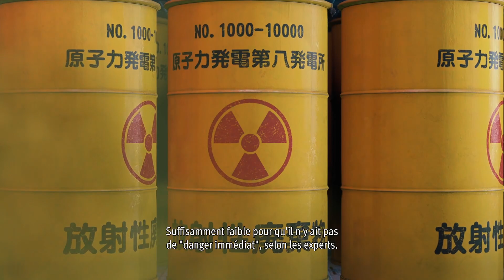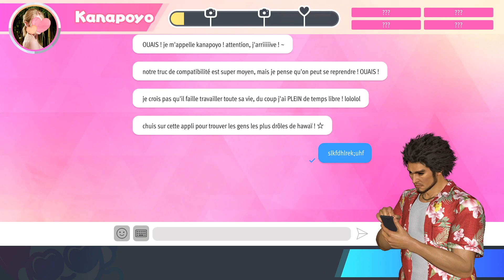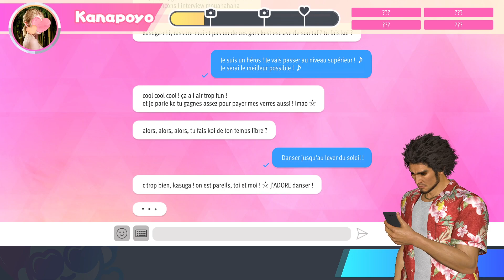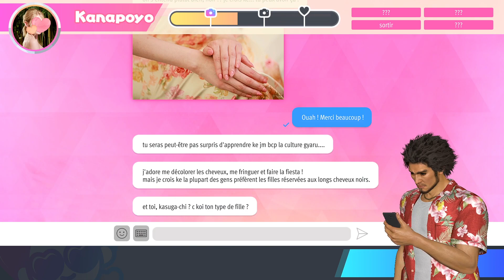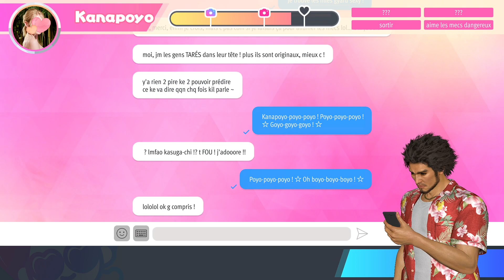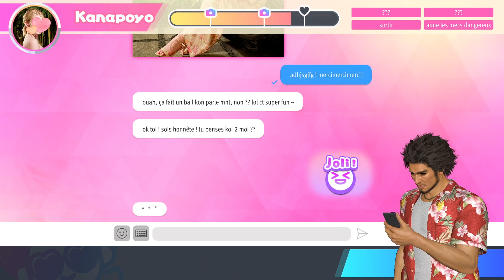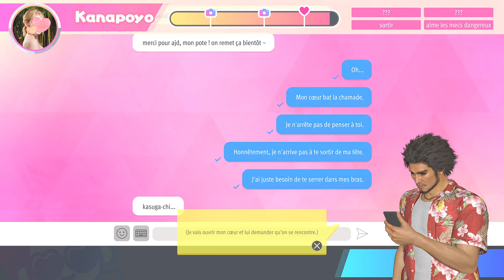Like a Dragon: Infinite Wealth - Ep10 Une meilleur batte - VOSTFR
Salut ! suite du Let's Play dédié à Yakuza 8 : Like a Dragon: Infinite Wealth !

Bon visionnage ^^